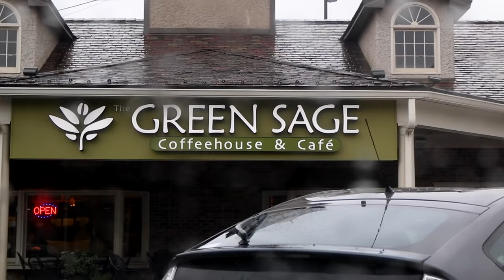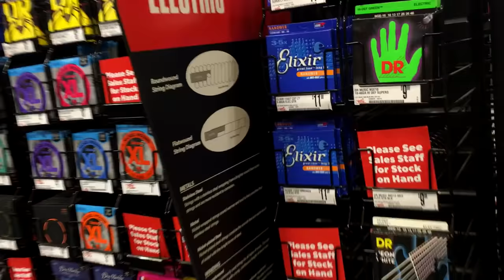GUITAR CENTER HACK!